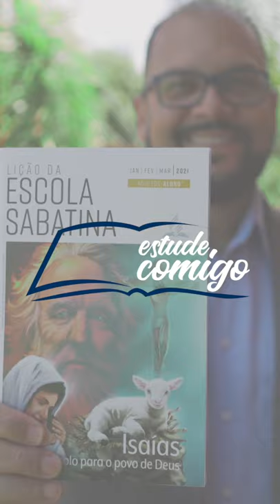📖 Estude Comigo | Isaías | EP 8 - Consolem o Meu Povo | Com o Pr. Hernani Júnior